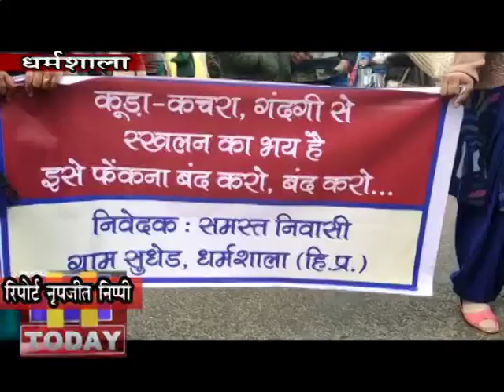7 JAN N 11 DHARMSHALA सुधेड़ के ग्रामीणों ने गांधी वाटिका कोतवाली बाजार में एनएच पर चक्का जाम किया।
नगर निगम धर्मशाला की डंपिंग साइट के विरोध में  सुधेड़ के ग्रामीणों ने गांधी वाटिका कोतवाली बाजार में एनएच पर चक्का जाम किया। ग्रामीणों सहित महिलाओं ने डंपिंग साइट की वजह से हो रही परेशानी के विरोध में चक्का जाम करते हुए प्रशासन से डंपिंग साइट को हटाने की मांग की। इस दौरान ग्रामीणों ने जिला प्रशासन के खिलाफ नारेबाजी भी की।